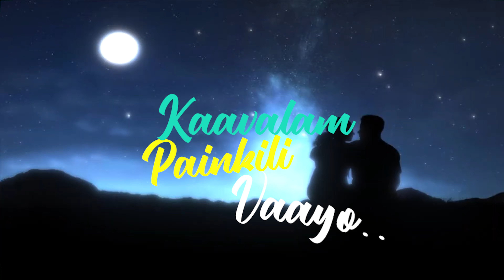Kannadi Koodum Kootti | Remix | Dj Sanju Official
Presenting you the song Kannadi Koodum Kootti Remix By Dj Sanju Official

Kannadi Koodum Kootti _കണ്ണാടി കൂടും കൂട്ടി  Remix
Mix By - Dj Sanju Official

Orignal Credits -
Vocals: Sanah Moidutty
Music Production: Prasanna Suresh
Mix and Master: Abin Paul